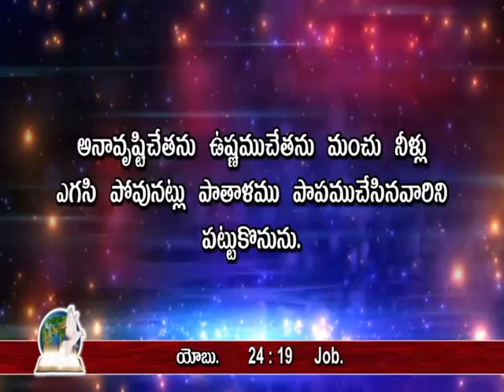What Has Consumed You? | Pastor. K. John Victor | Moriah Voice | SubhavaarthA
What Has Consumed You?
Job 24:19 - The grave consumes sinners just as drought and heat consume snow.